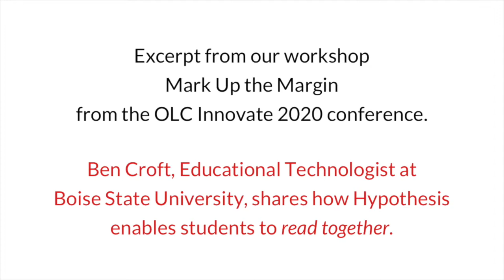Reading together with Hypothesis | OLC Innovate 2020 | Ben Croft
Kicking off OLC Innovate 2020, Hypothesis held two free workshop sessions on collaborative annotation with members of AnnotatED. The sessions each started with a "Getting on the same page" introduction from Jeremy Dean of Hypotheses, followed by "Notes from the field", where a variety of AnnotatED community members talked about what's happening with collaborative annotation at their schools and participants had the chance to discuss ideas and questions with these experienced practitioners.

In this clip, Ben Croft of Boise State University shares how Hypothesis enables students to read together.

Visit the workshops blog post to get presentations, links and a guide to the workshop sessions